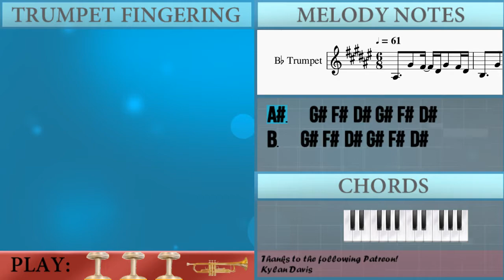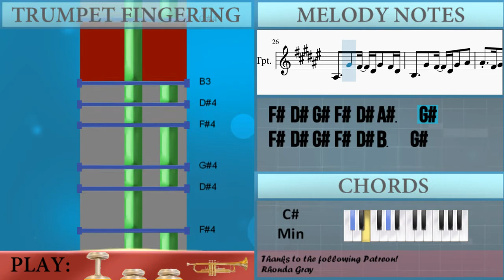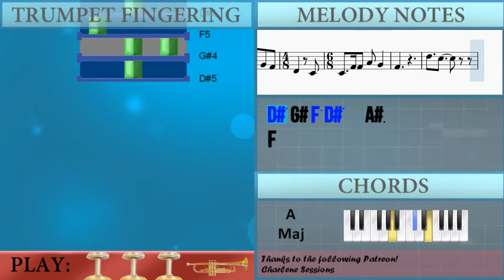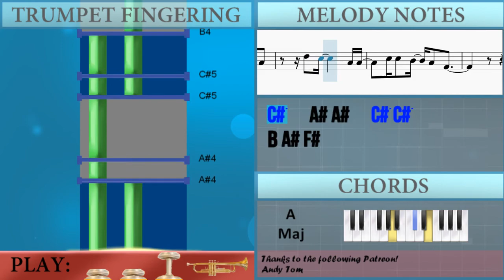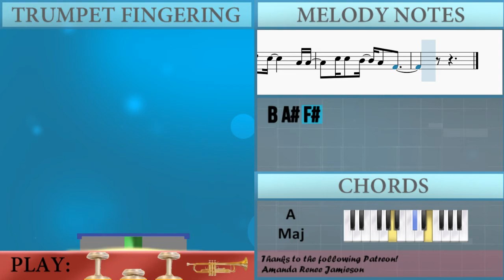How to play How Deep the Father's Love for Us by Stuart Townend on Trumpet (Tutorial)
The easiest way to learn how to play How Deep the Father's Love for Us by Stuart Townend on the trumpet. It's a trumpet tutorial for How Deep the Father's Love for Us by Stuart Townend.

EasyMusicLesson teaches you to play the your favorite instrument, through easy and simple animation so that you too can learn how to play How Deep the Father's Love for Us by Stuart Townend on the trumpet easily. A trumpet tutorial with visual animation graphic.

Chords of Trumpet arrangement:
C# Min   A Maj   C# Min   A Maj   C# Min   A Maj   C# Min   A Maj
E Maj   F# Min   E Maj   A Maj   E Maj   C# Min   B Maj   E Maj
F# Min   E Maj   A Maj   E Maj   B Maj   E Maj   E Maj   C# Min
B Maj   A Maj   E Maj   C# Min   B Maj   E Maj   F# Min   E Maj
A Maj   E Maj   B Maj   C# Min   A Maj   C# Min   A Maj   E Maj
F# Min   E Maj   A Maj   E Maj   C# Min   B Maj   E Maj   F# Min
E Maj   A Maj   E Maj   B Maj   E Maj   E Maj   C# Min   B Maj
A Maj   E Maj   C# Min   B Maj   E Maj   F# Min   E Maj   A Maj
E Maj   B Maj   C# Min   A Maj   C# Min   A Maj   C# Min   A Maj
C# Min   A Maj   E Maj   F# Min   E Maj   A Maj   E Maj   C# Min
B Maj   E Maj   F# Min   E Maj   A Maj   E Maj   B Maj   E Maj
E Maj   C# Min   B Maj   A Maj   E Maj   C# Min   B Maj   E Maj
A Maj   E Maj   B Maj   C# Min   A Maj   C# Min   A Maj   C# Min
A Maj   C# Min

Melody notes of Trumpet:
A#3   G#4 F#4 D#4 G#4 F#4 D#4
B3   G#4 F#4 D#4 G#4 F#4 D#4
B3   G#4 F#4 D#4 A#4
A#4 F#4 G#4 A#4 G#4 F#4
D#4   C#4 C#4   F#4
F#4 A#4 A#4   G#4
F#4 A#4 F#4 G#4 A#4
G#4 F#4 D#4   C#4
C#4   F#4 F#4 A#4 G#4
F#4   C#5 C#5   A#4
B4 C#5 B4 A#4 F#4
C#5 C#5   A#4 B4 A#4
A#4   G#4 G#4   F#4
F#4 A#4 G#4   F#4   G#4
F#4 D#4 G#4 F#4 D#4 B3   G#4
F#4 D#4 G#4 F#4 D#4 A#3   G#4
F#4 D#4 G#4 A#4 A#4 F#4
G#4 A#4 G#4 F#4 D#4
C#4 C#4   F#4 F#4 A#4
A#4   G#4   F#4
F#4 A#4 G#4   F#4
C#5 C#5   A#4 B4 C#5
B4 A#4 F#4   C#5
C#5   A#4 B4 A#4 A#4
G#4   F#4 A#4   F#4
G#4   F#4
D#5   C#5
D#5 G#4 F5 D#5   A#3
F4
D#4
A#4   G#4
F#4     F4
C#4 A#4 A#4 F#4 G#4 A#4
C#4   F#4 F#4 A#4 A#4
G#4   F#4   C#5
C#5   A#4 B4 C#5 B4 A#4
B4 A#4 A#4   G#4
A#4   G#4   F#4
F4 F#4   F#4
A#4 G#4 A#4 G#4
A#4 G#4 A#4 G#4 A#4 G#4 A#4   D#5
C#5     A#4 A#4   C#5 C#5